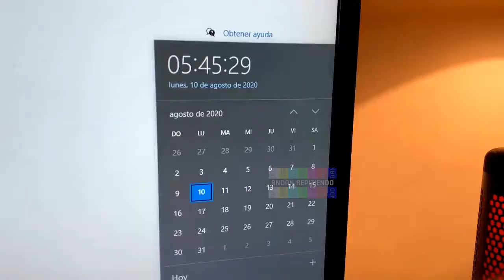Fran Gómez - Personajes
Fran Gómez presentando sus personajes.